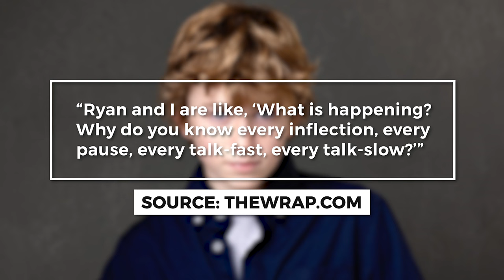The REAL Reason Why the Percy Jackson Cast Looks Familiar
The cast of Percy Jackson and the Olympians is more familiar than you may think because they have already starred in plenty of TV shows and movies!